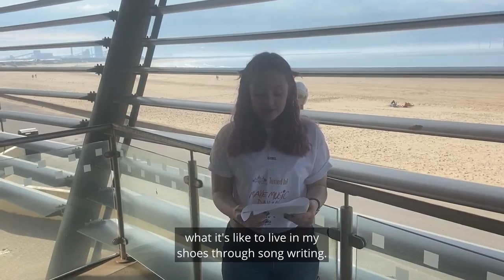Bobby Latheron - Run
This is a song called 'Run' by Bobby Latheron. Bobby is 25 years old from Middlesbrough and has autism.

His songwriting journey began 4 years ago, when he took singing lessons but decided that writing was something he enjoyed more. He says "I have loads of things on my mind and I wanted to tell my emotions and life through songs that I write."

He has written 6 songs and continues to create music: "I want to show the world what it is like to live in my shoes through my songwriting. I want people to relate with my struggles and I want to encourage their dreams to be whatever they want to be."